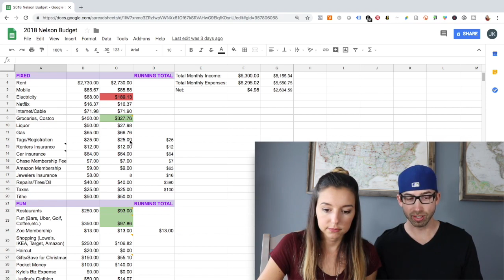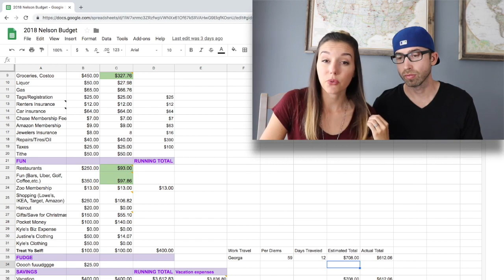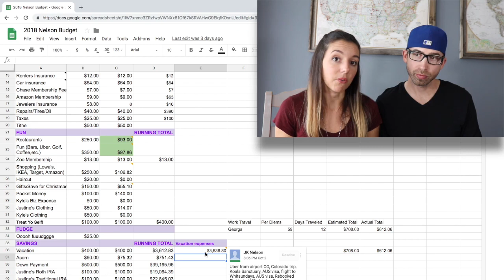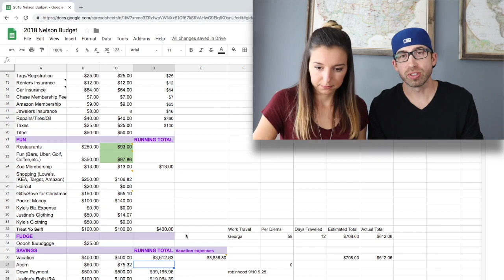September Beers & Budgeting | Millennials Retire Early?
This month we are talking about FIRE (Financially Independent Retire Early). Have you all heard of this? What are your thoughts? We also crack open a delicious Woot Stout from San Diego’s Stone Brewing!

I’M SOCIAL UP IN HURR